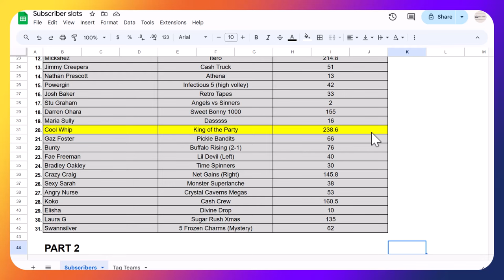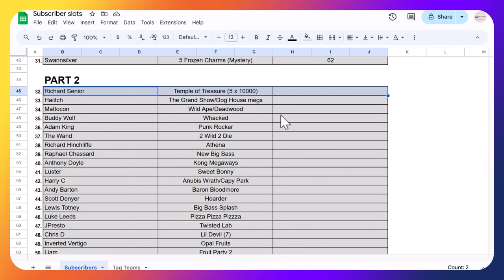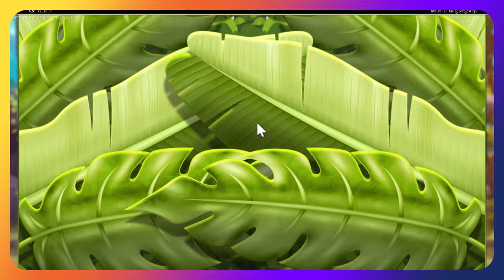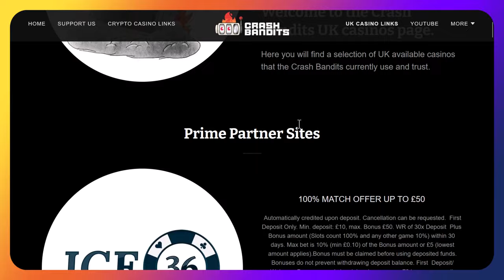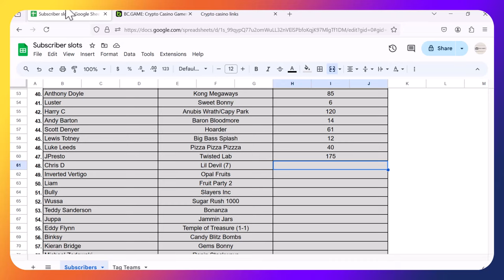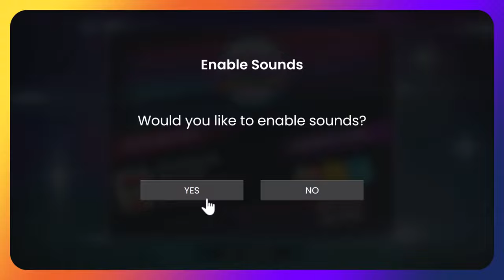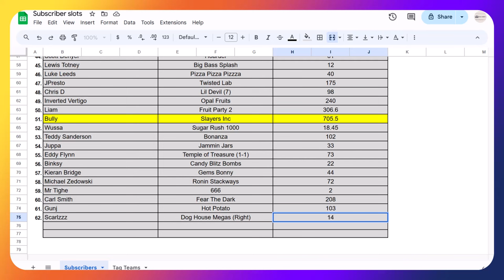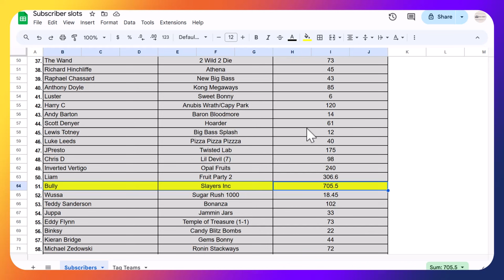🚨SURELY PROFIT?🚨Subscribers Slots Day 2 with BIG WINS! But are they big enough?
It's another Tuesday and can this one be bigger than Mondays?

Cool whip has the lead from day 1, surely it's gonna be beat?
Good luck to everyone! let's go HUGE!